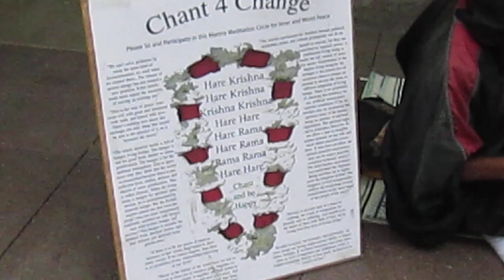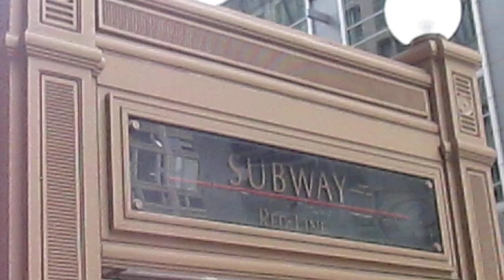Kirton in chicago Downtown